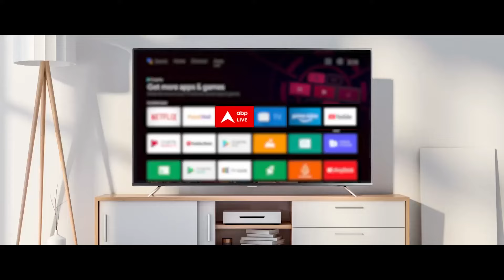Anupamaa: OMG! राखी के त्यौहार के मौके पर फैन ने भेजा Rupali Ganguly को ये खास हैंपर